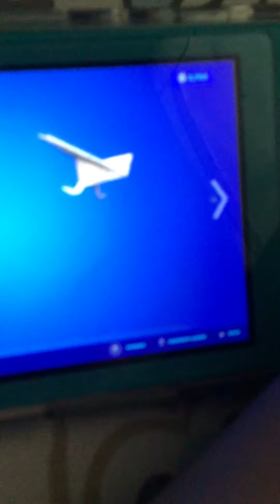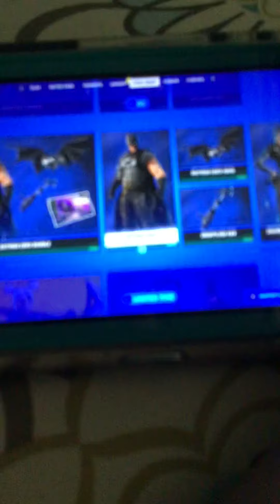Fortnite June 15th item shop review *(NOT SO) NEW REBIRTH HARLEY QUINN SET!!!*